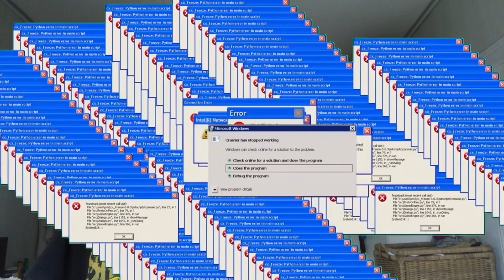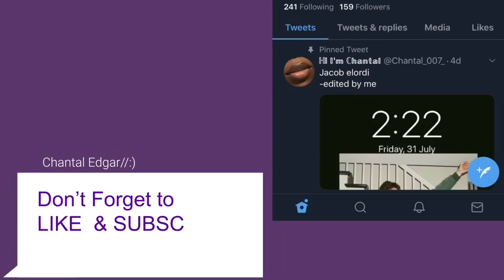DettyDecember2019 Recap(Cardi B concert) Pt1🙈❤️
Heyy guys, this is a storytime about my whole experience at the Cardi B concert last year. The next series of videos are going to be DettyDecember2019 related. Im so proud of this video because i did alllll the editing for this video.
Watch and enjoyyyyyy.

The rest were videos from my friends

Stand by for part 2